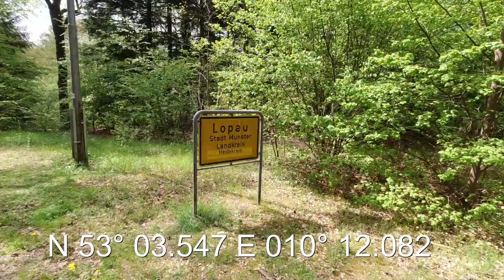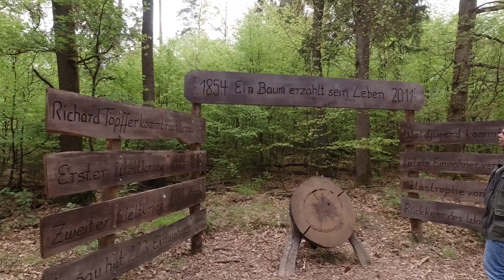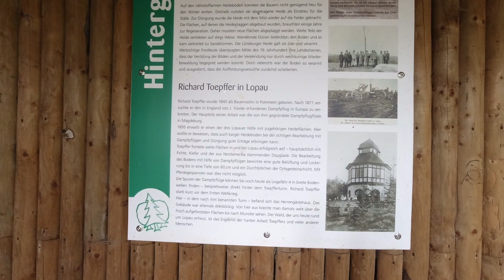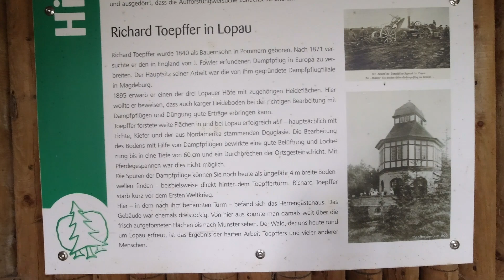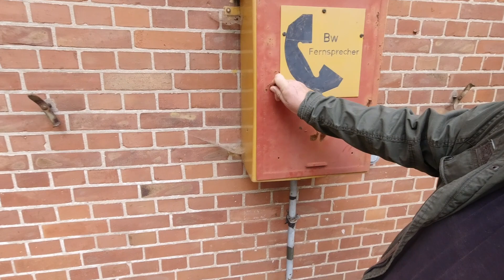Das verlassen Dorf Lopau Geocachen mit dem Wohnmobil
Es wurde langsam Zeit wieder loszufahren. Wir besichtigen ein verlassenes Dorf und dabei finden wir auch gleich ein paar Geocaches.
Lopau liegt hier:
N 53° 03.547 E 010° 12.082 in der Nähe von Amelinghausen